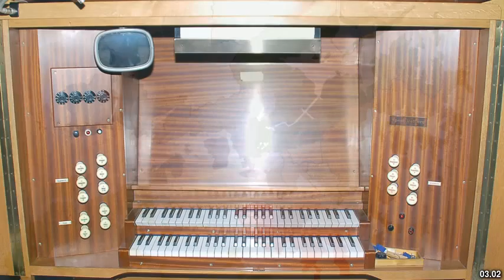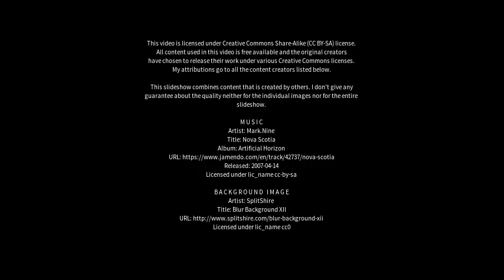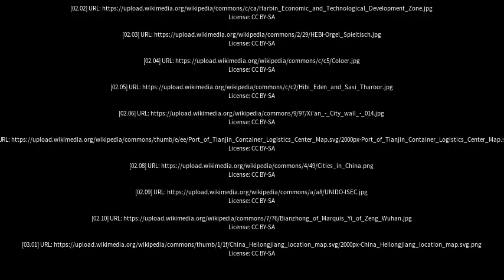Best places to visit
Best places to visit - Hebi (China) Best places to visit - Slideshows from all over the world - City trips, nature pictures, etc.